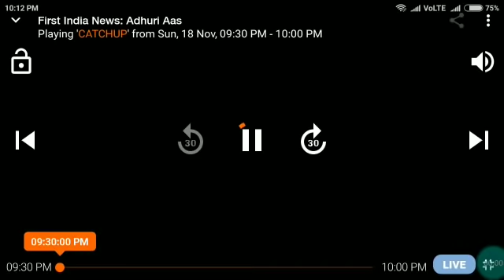Bikaner सियासी बवाल आगजनी हंगामा , कोई जीते लोकतंत्र हारा - Laxman Raghav Comment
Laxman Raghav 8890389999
Sanjay Pareek
Camera -Gulam Rasul